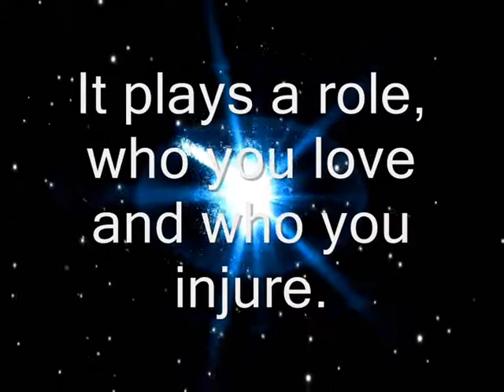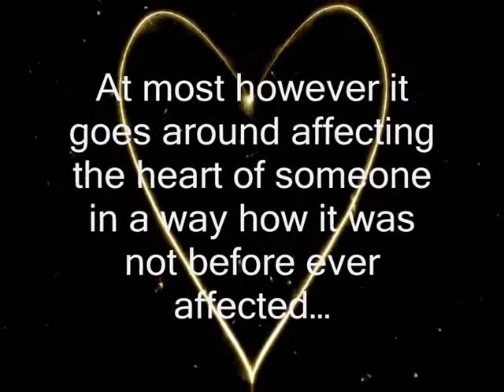...only love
The greatest form of control is when you think you're free when you're being fundamentally manipulated and dictated to. One form of dictatorship is being in a prison cell and you can see the bars and touch them. The other one is sitting in a prison cell but you can't see the bars but you think you're free.

 What the human race is suffering from is mass hypnosis. We are being hypnotized by people like this: newsreaders, politicians, teachers, lecturers. We are in a country and in a world that is being run by unbelievably sick people. The chasm between what we're told is going on and what is really going on is absolutely enormous.

The greatest hypnotist on the planet Earth is an oblong box in the corner in the room. It is constantly telling us what to believe is real.  If you can persuade people that what they see with their eyes is what there is to see you've got them. Because they'll laugh in your face of an explanation then which portrays the big picture of what's happening...  and they have.